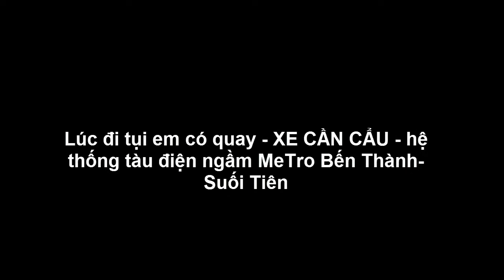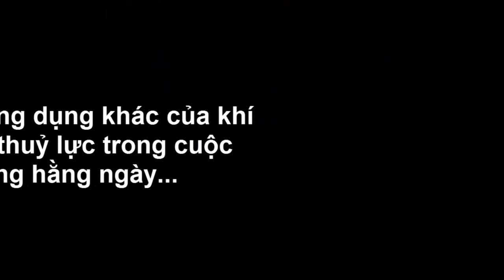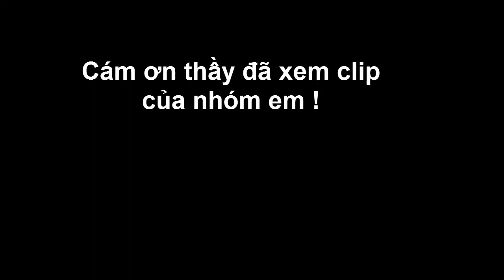Khí nén và thuỷ lực trong cuộc sống hằng ngày.